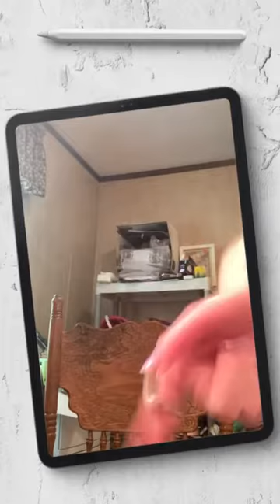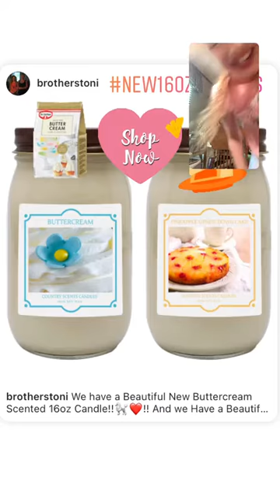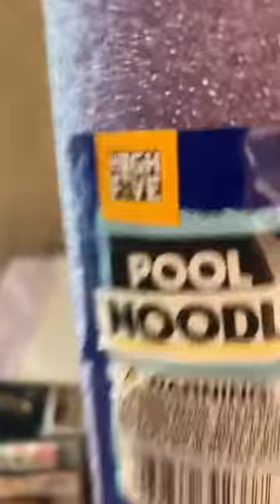Poodles County Store!!🐩❤️😀😀☕️☕️😂😂🐩❤️!! LOL!!🐩❤️😀😂😂😂😂😂🐩❤️!! Instagram Live!!🐩❤️😎👍😎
Hilarious This is My Instagram Live Replay From My Instagram Brothers Toni And I Put My Instagram Live Replay on Our IGTV on Instagram and on My Reels On Instagram And on Our YouTube Channel Poodles County Store and On Our Facebook Pages Poodles County Scents Candles and Gifts Country Suds By Poodle County Girl Leggings Toni Brothers And On Our Facebook Watch It is Toni Brothers And You Can Also Watch My Facebook Reels On My Facebook Toni Brothers Thank You!!🐩❤️😀😀😀😀💕💕💕💕😎👍🌴🌴😀❤️🐩❤️!! And If you Want To Watch My FaceBook Reels Now You Can Yay!!🐩❤️😀😀😀😀🎉🎉🎉😀❤️🐩❤️!! And Here is My Facebook Link If You Would Like to Watch My Facebook Reels It is Thank you!!🐩❤️😀😀😀😀😀😀💕💕💕🐩❤️!! It is
Thank you!!🐩❤️😀😀😀💕💕💕🐩❤️!! And Every Little Bit Helps!!🐩❤️😀😀💵💵💵💵💵😀❤️🐩❤️!! And Here are our Links To Our Stores if you Would Like to Check Them Out!!🐩❤️😀😀😀😀😀😀😀😀😀😀😀🐩❤️!!
Thank you!!🐩❤️😀😀😀😀💕💕💕💕😎👍😎👍🌸🌴😀❤️🐩❤️!! And Embrace The Looney!!🐩❤️😀😂😂😂😂😂😂😂😂😂😂😂😂😂😂🐩❤️!! LOL!!🐩❤️😂😂😂😀😀😂😂😂😂😂😂😂😂😀😂😂😂😂😂😂❤️🐩❤️!! And we love you guys you are Amazing!!🐩❤️💕💕😀😀😎👍😎👍🌴🌴🌸🌸🌸😀❤️🐩❤️!!